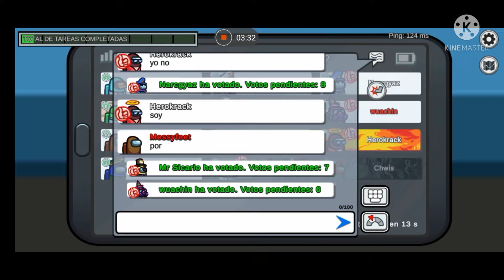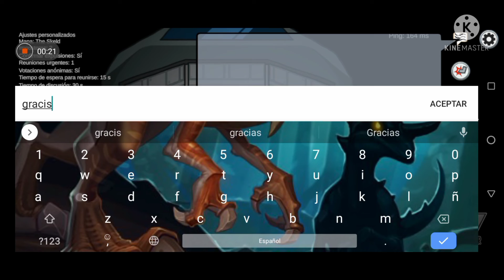me toca impostor y me sacan de la partida (amon us el wuachin)